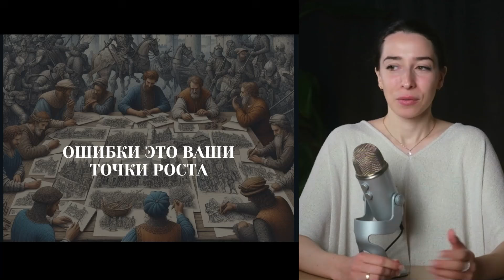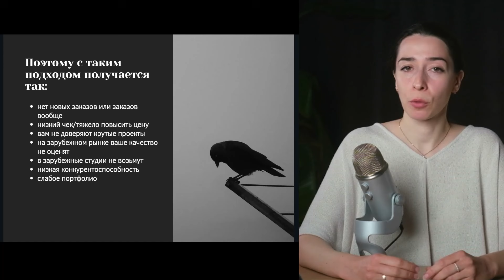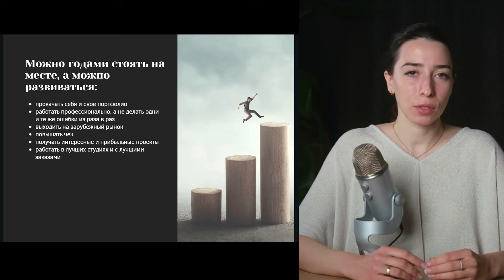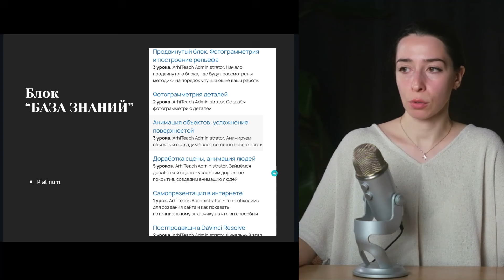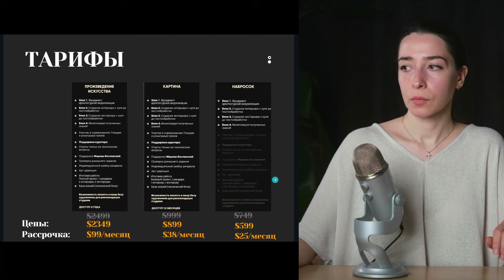Разбор работ подписчиков от специалиста с опытом работы БОЛЕЕ 9 лет. Выпуск #2 | Марина Козловская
В этой трансляции Марина Козловская, визуализатор с опытом работы в лучших студиях мира более 9 лет, разбирает работы подписчиков канала Архитич (ARHI.TEACH) и расскажет о своём курсе "Гильдия Искусств", у которого нет аналогов!

00:00 Старт трансляции  — знакомство с Мариной Козловской
03:26 Вступительная часть. Ошибки — это ваши точки роста!
04:05  Разбор #1  — разбор интерьера и ошибки с камерой
05:20 Разбор #2  — разбираем интерьер для важной персоны (VIP) и ошибки в нём
07:12 Разбор #3  — хороший экстерьер с ошибкой в акценте
09:15 Разбор #4 — начальный уровень визуализации экстерьера
10:07 Разбор #5 — промышленная визуализация и ошибки выразительности
10:50 Разбор #6  — эргономика и разбор тесного интерьера
11:46 Разбор #7  — как сделать рендер интересней с помощью освещения!
12:15 Разбор #8  — экстерьер с ошибкой в акценте №2
13:03 Разбор #9  — разбор интерьера и ошибка чрезмерного освещения
13:42 Разбор #10  — хороший экстерьер с пожеланиями по небу
14:04 Разбор #11  — экстерьер с ошибками color grading (цветокоррекция в интерьере и экстерьере)
15:11 Разбор #12  — экстерьер с ошибкой фона
15:52 Разбор #13 — интерьер с ошибкой камеры
16:40 Разбор #14  — ошибки света в интерьере
17:25 Разбор #15 — интерьер с пожеланиями по камере и расположение предметов
18:55 Разбор #16  — ошибка "непонятен функционал"
19:39 Разбор #17  — хорошая интерьерная работа с пожеланием поработать с освещением.
19:59 Разбор #18  — экстерьер с ошибками отражений, масштабом и освещением.
21:11 Разбор #19 — грустный color grading
21:59 Типичные ошибки визуализаторов
33:30 Презентация курса "Гильдия Искусств"

 Презентация курса "Гильдии Искусств" для тех, кто хочет зарабатывать на своих навыках

🤝🏻 Остались вопросы? Напишите нашему администратору

⭕ Чат сообщества архитектурной визуализации в Telegram, где можно обсудить всё что касается 3D и не только!

⭕ По вопросам обучения и как стать профи в 3D и начать зарабатывать на своих знаниях: